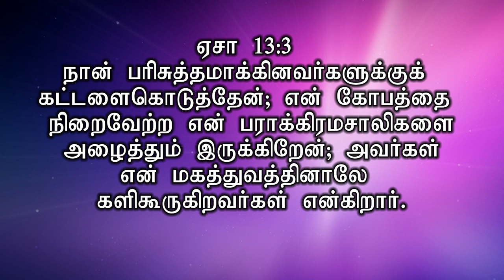தேவனே நம் யுத்த ராணுவத் தலைவர் | REV.STEPHEN DEVAKUMAR